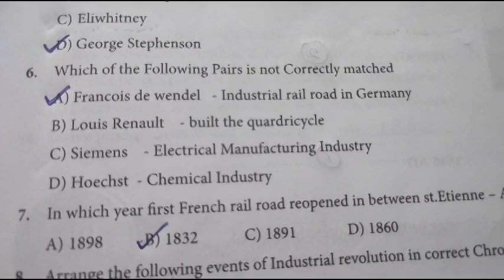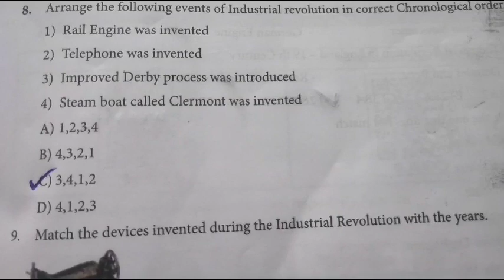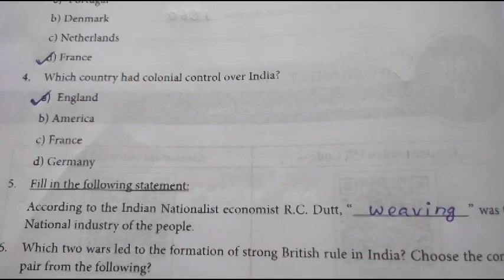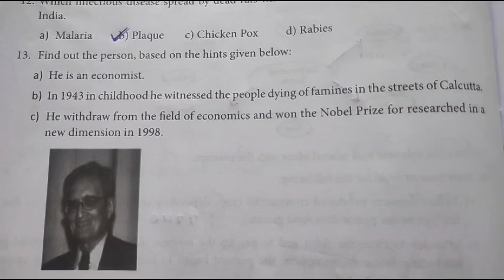9th std social science worksheet 10,11 answers English medium | 9th std social workbook solutions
9th std social science worksheet 10,11 answers English medium | 9th std social workbook solutions
Keep watching...
Keep supporting .
Keep learning ...